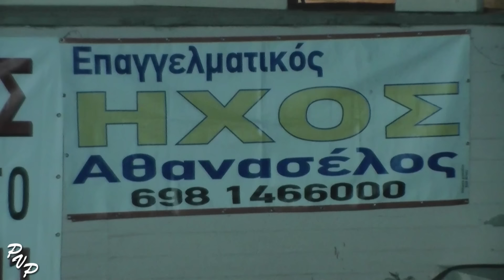ΚΑΤΩΤΟΙΚΙΔΗΣ ΓΙΑΝΝΗΣ-ΣΤΕΦΑΝΙΔΗΣ ΑΛΕΞΗΣ ΠΑΡΑΛΙΜΝΙΑ 2015